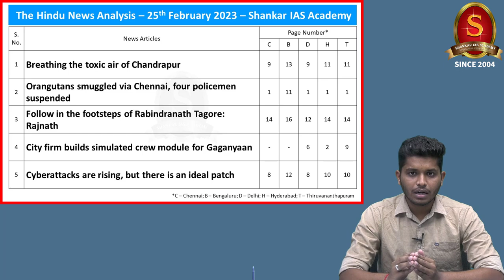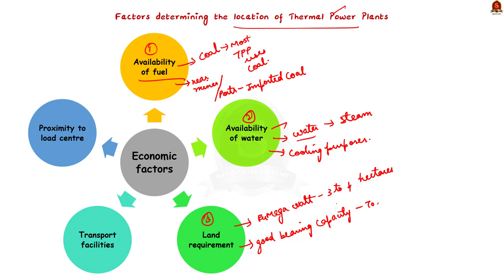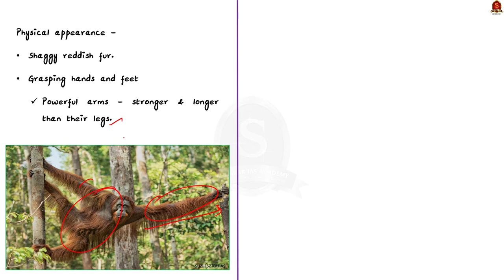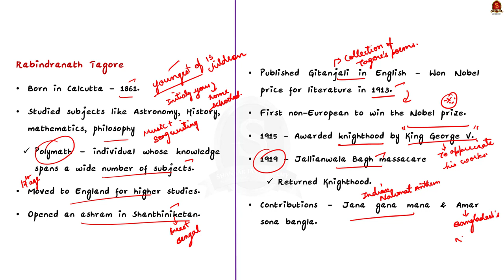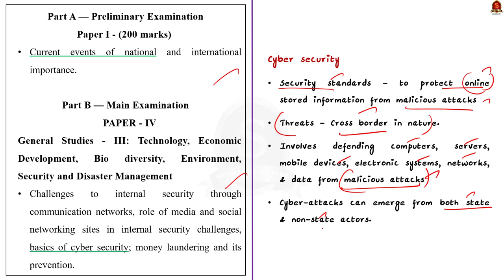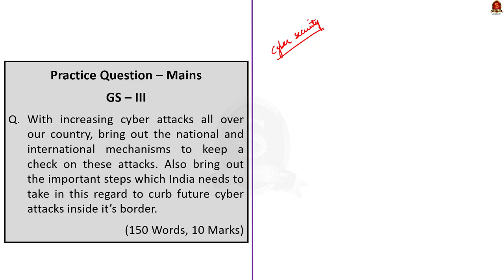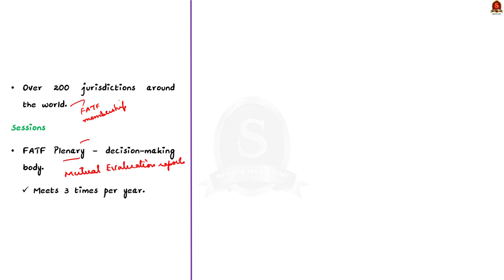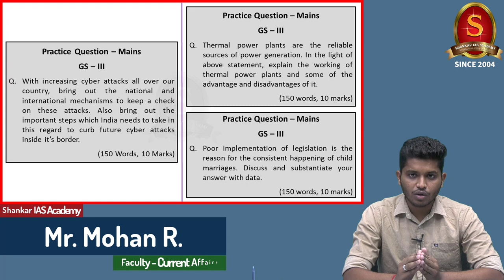The Hindu Daily News Analysis || 25th February 2023 || UPSC Current Affairs || Mains & Prelims '23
Time Stamping
►►Introduction - 00:00
►►List of Topics - 00:48
1. Breathing the toxic air of Chandrapur - 01:00
2. Orangutans smuggled via Chennai, four policemen suspended - 10:27
3. Follow in the footsteps of Rabindranath Tagore: Rajnath - 15:12
4. City firm builds simulated crew module for Gaganyaan - 18:41
5. Cyberattacks are rising, but there is an ideal patch - 21:31
6. Law to raise marital age is not enough as enforcement is poor (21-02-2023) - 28:30
7. Only Parliament can amend the law to provide a uniform marriage age, says top court (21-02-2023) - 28:30
8. FATF suspends membership of Russia over Ukraine invasion - 31:50
9. Prelims Practice Questions - 35:32
10. Mains Practice Questions - 39:58